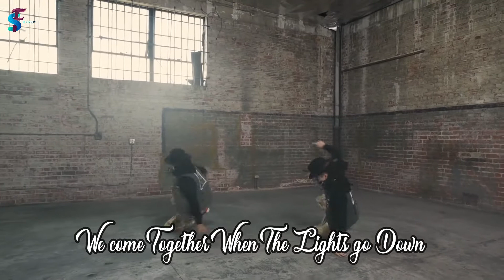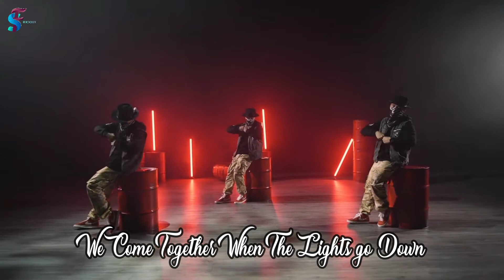Free Fire _ One More Round Lyrics | Dance Music Video _ Kinjaz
LYRICS OF ONE MORE ROUND
BY KSHMR
My old friend
Remember when we chased the wind
Young and innocent
We made our plan
Two drifters and
One heart

So we sharpen our knifes
Settled up for the night
We would ride 'til the morning sun
Shooting stars from the sky
We're the devils on ice
You and me 'til the break of dawn

We go down to this God old forsaken town
We come together when the lights go down
Always therе for another round
We come togеther when the lights go down

We come together when the lights go

We're still the same
Still own this game
You and I
We never gonna change our ways
So drink away

Always there for another round

🔔 Stay updated! ✔️
_____________________________________ Like 👍